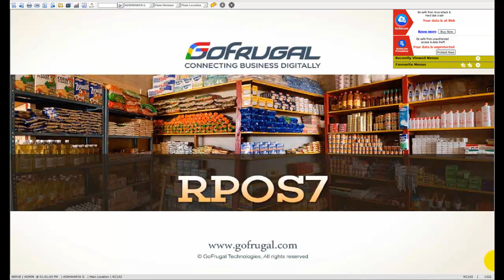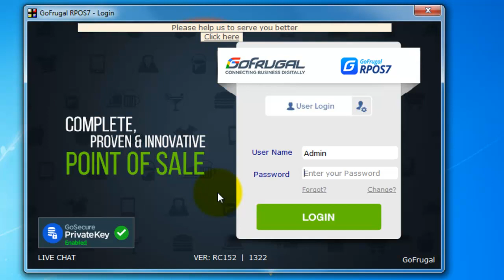How to enable Go-secure Private Key .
In this Video, I will guide you  how to enable Gosecure Private Key .